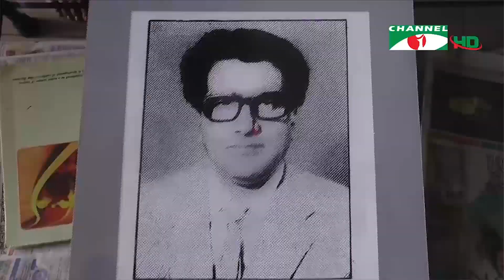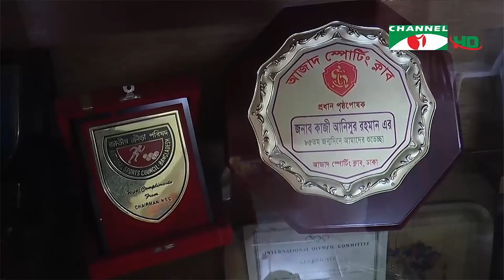সব্যসাচী ক্রীড়া ব্যক্তিত্ব কাজী আনিসুর রহমানের ৯০তম জন্মদিন | Channel i News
জাতীয় পুরস্কারে ভূষিত সব্যসাচী ক্রীড়া ব্যক্তিত্ব কাজী আনিসুর রহমান ৯০তম জন্মদিনের শুভেচ্ছায় সিক্ত হয়েছেন। এদিন ঘরোয়া আয়োজনে এই কিংবদন্তি তার জীবনের গল্প শুনিয়েছেন। বর্তমান ও ভবিষ্যত ক্রীড়াবিদদের, দেশের প্রতি আরও নিবেদিত হয়ে খেলার পরামর্শ দিয়েছেন তিনি। রিপোর্ট করছেন তামান্না তানজিনা।

worldwide.